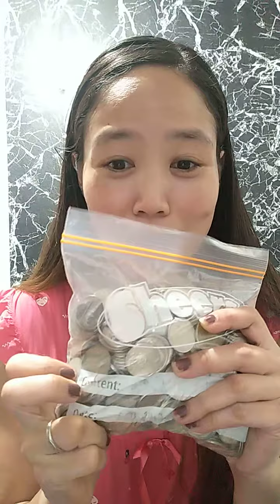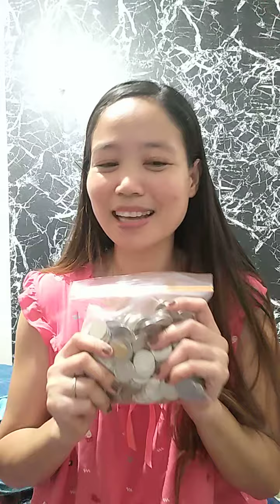Sa halaga ng barya doon ako masaya. Importante andyan sila.